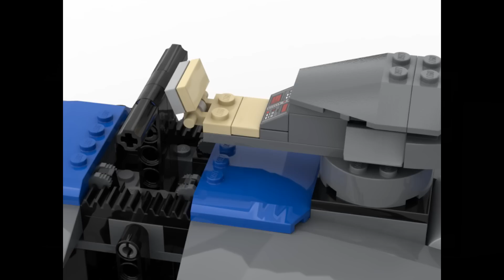CIS Grim Droid Army MEGA FORTRESS! - Clone Wars: Zombie Apocalypse 3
The Grim Droid Army is holding a Mega Fortress against the clone trooper army and galactic marines doing a siege of the fortress. This was made using the Men of War Assault Squad 2 Star Wars Galaxy at War mod battle simulator.